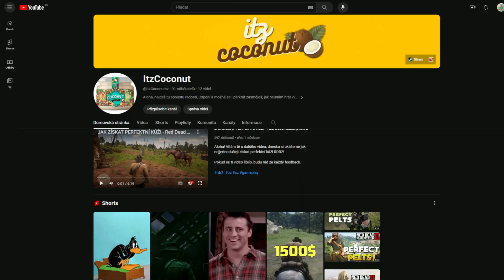Kdo je to DUTCH VAN DER LINDE ? - Red Dead Redemption 2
Aloha! Vítám tě u dalšího videa, dneska se podíváme poprvé na příběh postavy jménem Dutch Van Der Linde.

Budu moc rád, když mi na video dáte lajk, abych viděl jestli se vám tento formát videí líbí.

Pokud se ti video líbilo, budu rád za každý feedback.